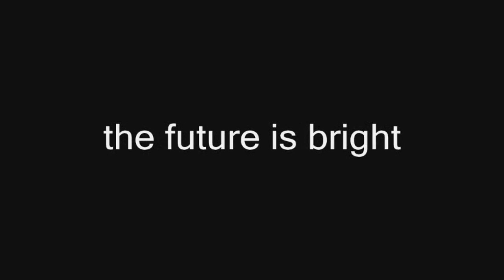~Koki Mizuno: Japanese Bhoy~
Hopefully under new management Koki will get more opportunities to show what he is capable of.  Now that Nakamura has left, it is up to Mizuno to represent Japanese in Scotland!